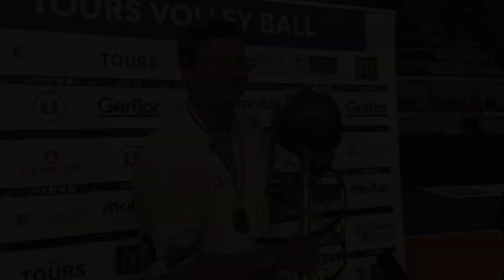VIDEO La saison du TVB vue par le TVB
Le Tours Volley-Ball est de nouveau champion de France, après avoir remporté la finale face à Chaumont (3-0), à Grenon, le 10 mai 2019. Trinidad, Wounembaina, Capet, Chinenyeze et leur entraîneur, Patrick Duflos, décrivent cette soirée de folie et analysent le parcours effectué cette saison.